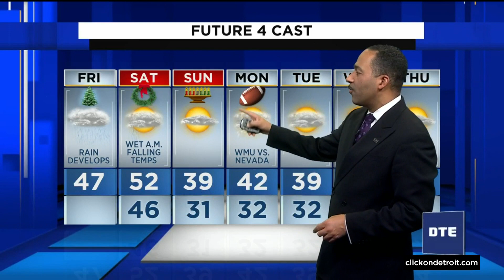Metro Detroit weather forecast for Dec. 24, 2021 -- Noon Update